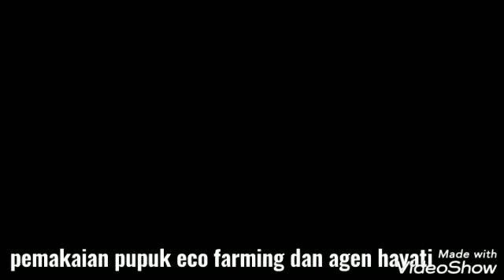pemakaian pupuk eco farming dan agen hayati setelah tanaman bawang merah 15 hari setelah masa tanam